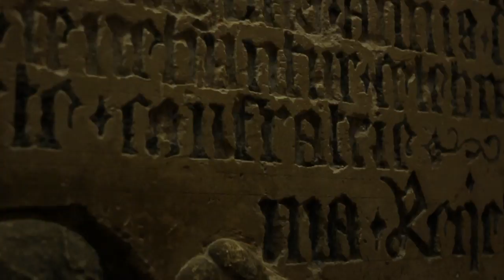Installation "Radiātiō" - musée des Augustins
Le Cauchemar d'Eugène Thivier (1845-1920). " Cette sculpture allégorique présente une femme nue et allongée en proie à un cauchemar. Toutefois, le thème du rêve est surtout prétexte à un nu féminin voluptueux, dans l’esprit fin de siècle à la fois morbide et érotique ". (augustins.org)

Nightmare. Eugène Thivier (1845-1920). "This allegorical sculpture presents a naked reclining woman suffering a nightmare. However, the theme of dreaming is above all the pretext for a voluptuous feminine nude, in the fin-de-siècle spirit, both morbid and erotic at once."  (augustins.org)

Installation sonore "Radiātiō" dans le cadre de la Nuit européenne des musées 2015 sur l'invitation de la structure La Petite au musée des Augustins. Mai 2015 Toulouse, France.

lapetite.fr

radiodynamique.net